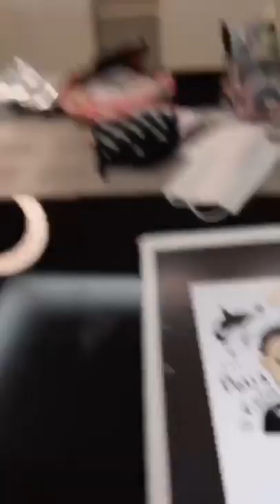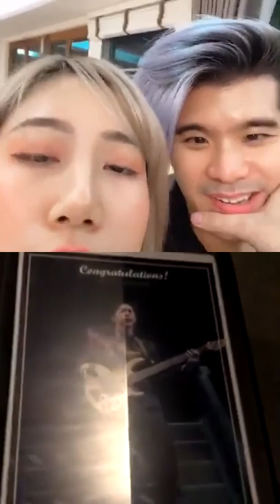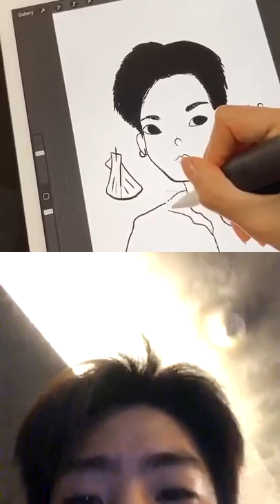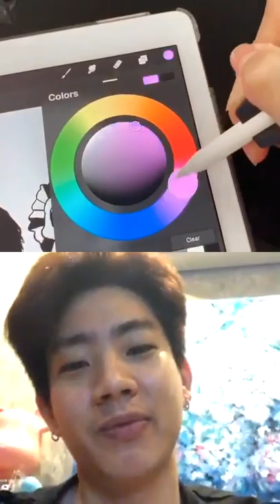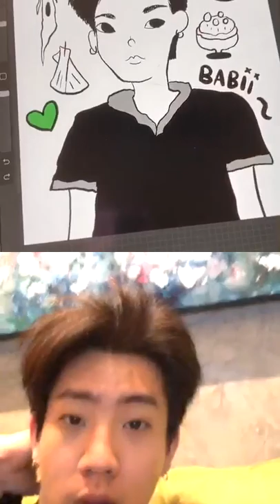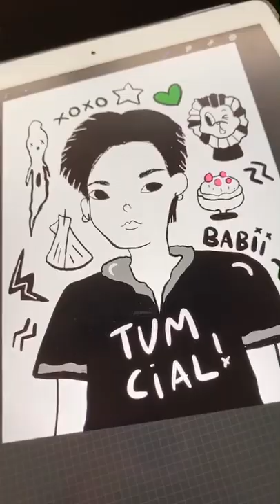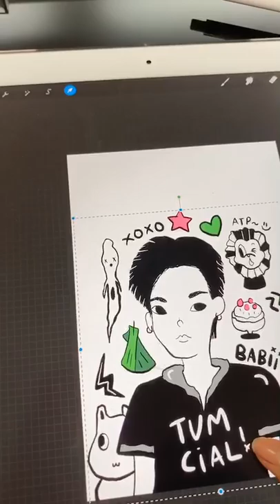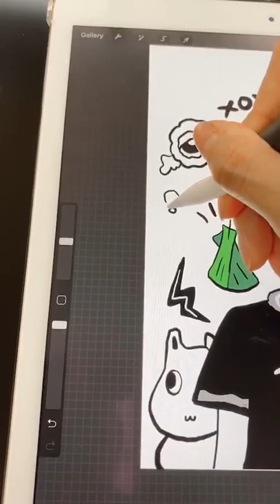2020.04.01 nae_anothai & tumcial Instagram Live